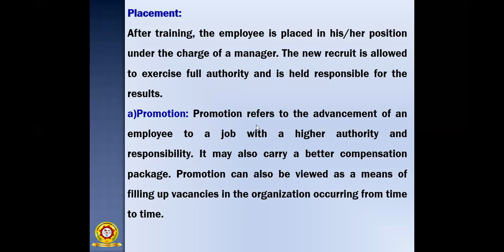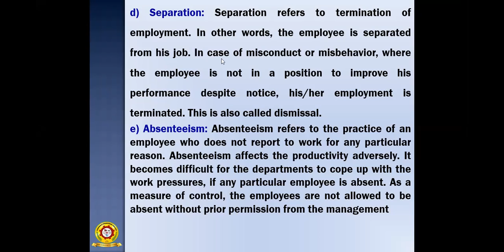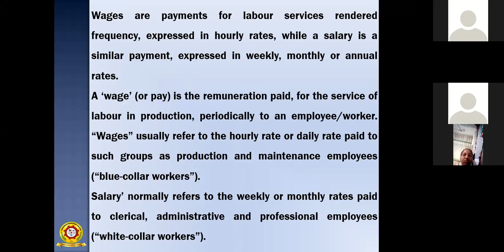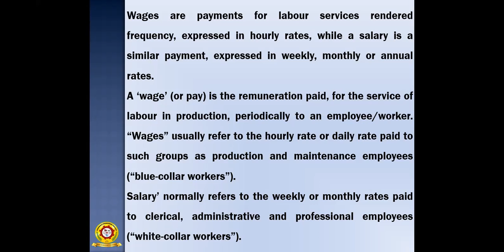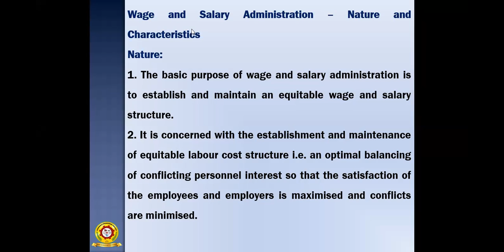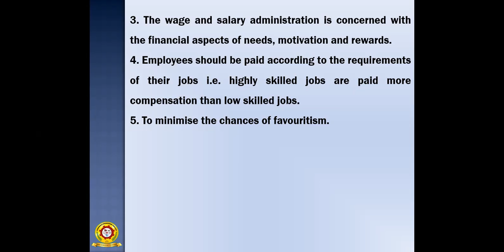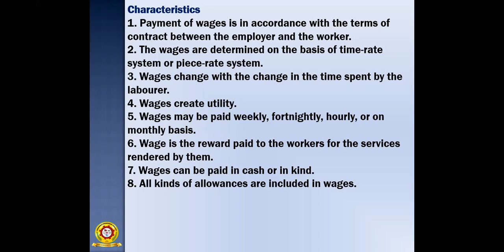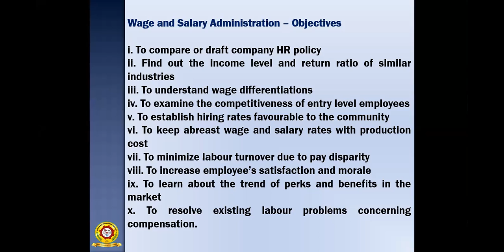JNTUK R19 II ECE Sem II MOB Unit II Placement, Wages&Salary Administartion Lecture 11